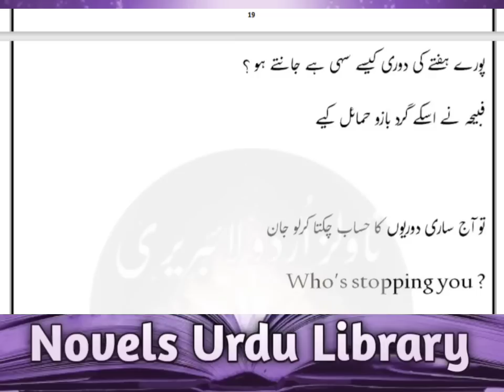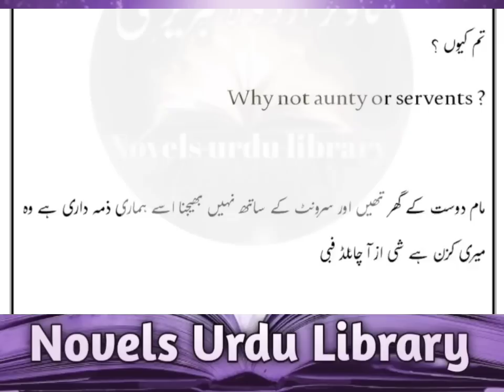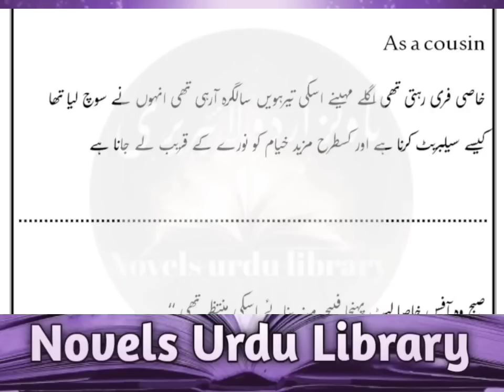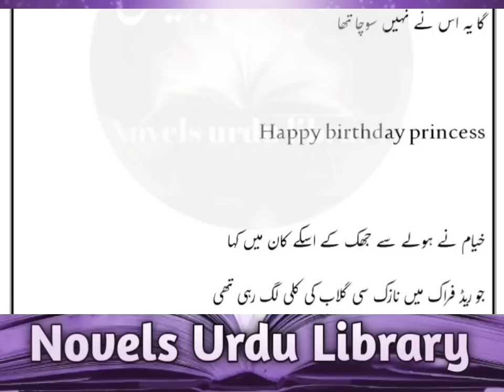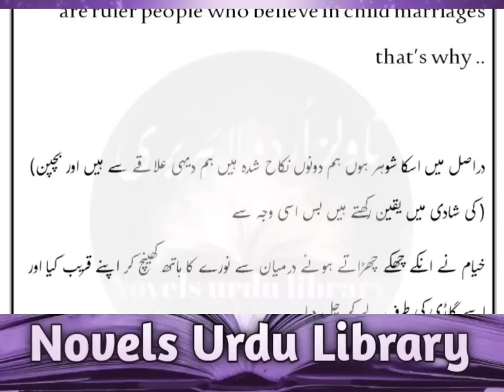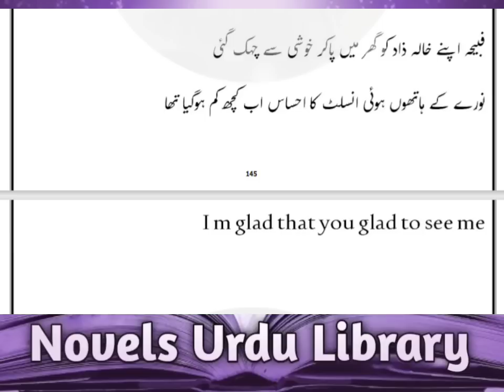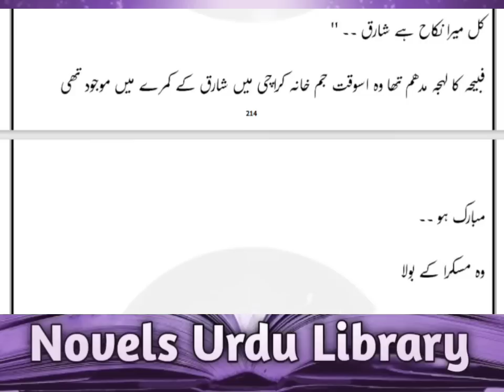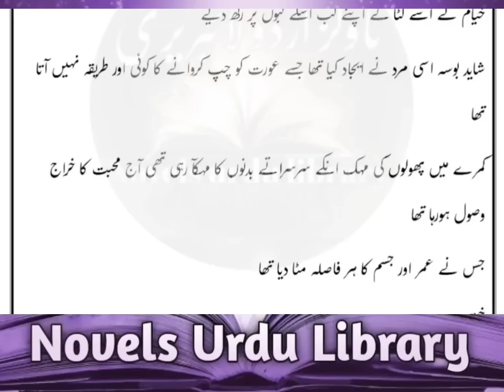Age Difference | Romantic | Childhood Nikah | Cousin Marriage | After Marriage Complete Audio Novel